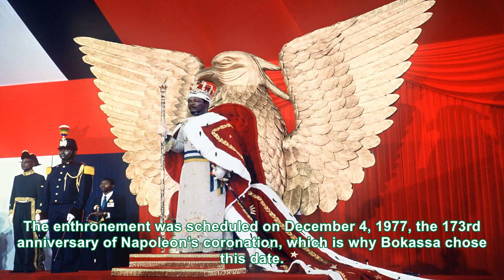Emperor Jean-Bedel Bokassa , seated on his tasteless golden throne for his coronation, 1977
Jean-Bédel Bokassa was a military officer and the head of state of the Central African Republic from...